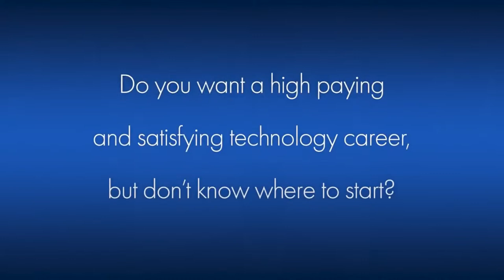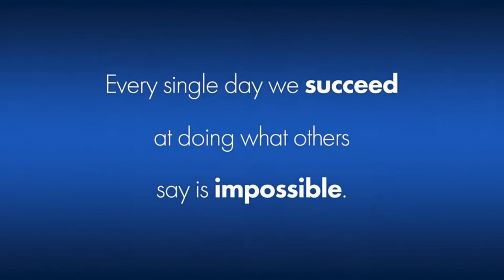Cloud Computing Career Training Q&A (How to get your first cloud career job)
In this video Cloud Computing Career Training Q&A (How to get your first cloud career job) we answer your cloud architect career or cloud computing career questions. If you are looking to get your first cloud architect job or first cloud computing job, then make sure to watch this and join us for future sessions to ask your questions.